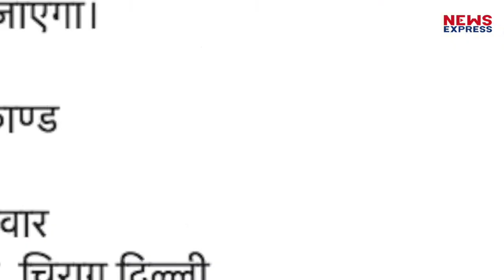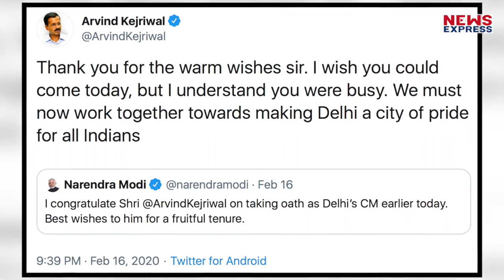Hanuman की शरण में Kejriwal, Delhi में हर महीने सुंदर कांड का पाठ कराएगी Aam Aadmi Party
दिल्ली विधानसभा चुनाव जीतने के बाद आम आदमी पार्टी एक बार फिर से हनुमान की शरण में हैं…आप विधायक सौरभ भारद्वाज ने एलान किया है कि वो हर महीने के पहले मंगलवार को अलग-अलग इलाकों में सुंदरकांड का पाठ कराएंगे…